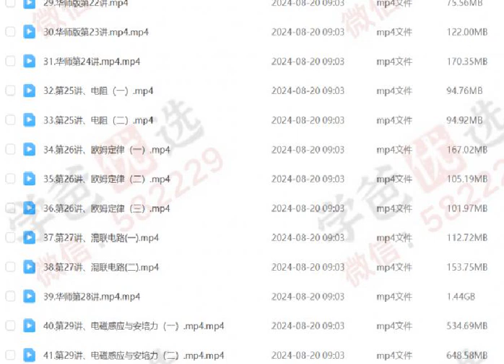【002288】【初中科学】钱塘甬真重高：八年级科学（华东师大版）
【年级】八年级
【难度】初中培优

本课程无电子版讲义。题目都有清晰展示，可以直接在网盘用AI做成电子讲义

钱塘甬真走进重高科学官方视频课
7、8年级科学浙教版
7、8年级可以华师大版
省级优秀竞赛教练授课，超200多名学生考上杭二、学军、镇海中学！

经典刷题课，班级前三可报。
班级前三什么概念？一个普通的四十人班，25个人分到普高，15个人可以读本科，五六个人能考进一本，3位同学能进211和985。也就是说班级前三考一本问题不大，很有机会考上名牌大学！

班级前三的同学自然需要一套质量、难度和知名度都过硬的教辅，没错，他就是源于宁波镇海，风靡整个浙江省的初中尖子生必刷书目——《钱塘甬真重高》

正在举办5周年庆典活动：全场精品课程4折，几十甚至几块钱就可以学到的课程，你还不赶紧囤课！
⭕️  微信公众号：学爸优选